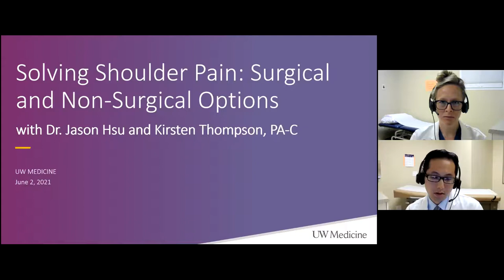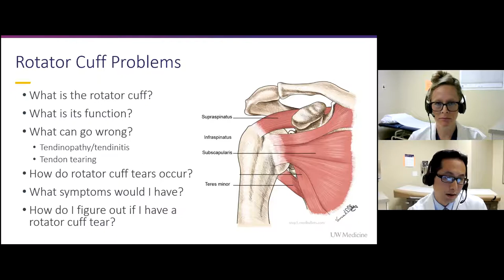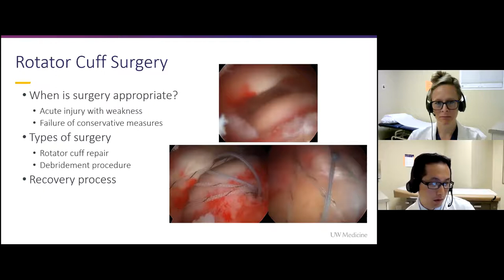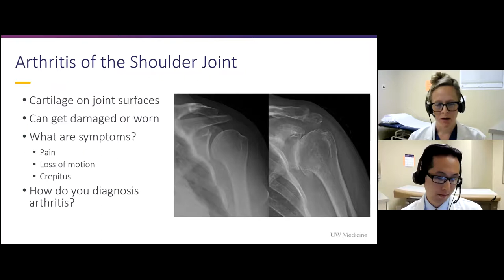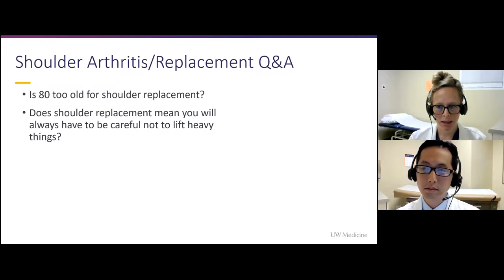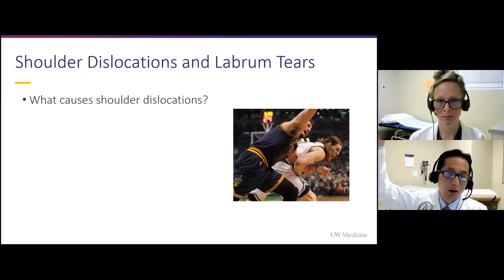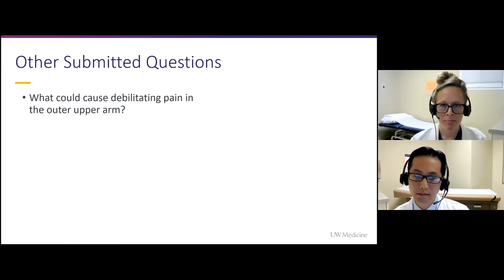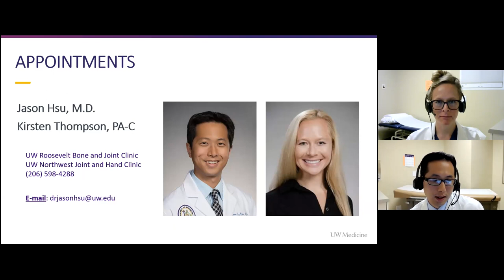Solving Shoulder Pain: Surgical and Non-Surgical Options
Have you thought about shoulder surgery? Or wondered if surgery even makes sense?

Join UW Medicine for a free webinar with Jason Hsu, MD and Kirsten Thompson, PA-C to learn about everything from rotator cuff repair surgery and shoulder replacements, to non-surgical alternatives.

Whether your shoulder pain is caused by an athletic injury or arthritis, learn about potential treatments so that you can get back to the activities you love.

About UW Medicine:
UW Medicine is one of the top-rated medical systems in the world. With a mission to improve the health of the public, UW Medicine educates the next generation of physicians and scientists, leads one of the world’s largest and most comprehensive biomedical research programs, and provides outstanding care to patients from across the globe.